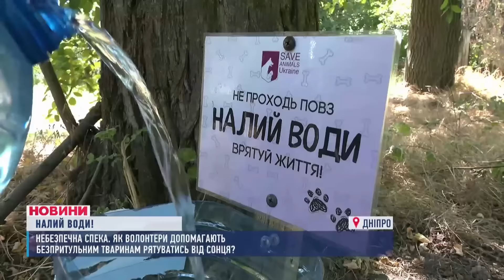НОВИНИ 12:00. Вдарили КАБами по Харківщині. ЗСУ знищили "гордість" росії. Гігієна на фронті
00:00 - Вітання
00:12 - Під ворожою атакою вночі були Нікополь та Марганецька громада. Є руйнування. Люди не постраждали
00:35 - Вночі окупанти близько десяти разів атакували дронами-камікадзе і артилерією Нікополь і Марганецьку громаду
00:51 - Окупанти били й по цивільній інфраструктурі на Харківщині. Один чоловік загинув, двоє травмовані. Вдарили КАБом по селу Богуслава
01:12 - А у Сумській області рятувальники ліквідували п'ять пожеж, які виникали через ворожі обстріли. Окупанти били по прикордонних населених пунктах
01:51 - На фронті наші бійці дають відсіч ворогу. 72-а бригада показала, як горить гордість російського оборонпрому - танк Т-90М "Прорив"
02:42 - Правоохоронці затримали дебошира, який з кулаками накинувся на капелана! На вулиці Антоновича 23-річний хлопець спровокував конфлікт із військовим
03:27 - А як захищатись від небойових уражень на фронті? Мова про хвороби, що виникають внаслідок порушення правил гігієни
08:57 - Червоний рівень небезпечності! Обласний центр з гідрометеорології оголосив на Дніпропетровщині попередження про надзвичайну спеку
09:27 - І тварини, так само, як і люди страждають від пекельної погоди. 90% котів та собак буквально гинуть від теплового удару
13:16 - Турбота про малечу. Активісти Камʼянського організували для дітей загиблих героїв екскурсії на кінну ферму в Єлизаветівці